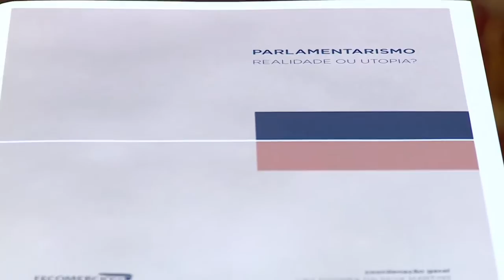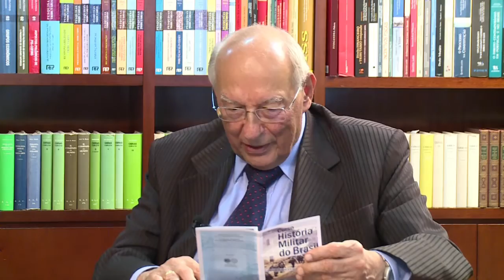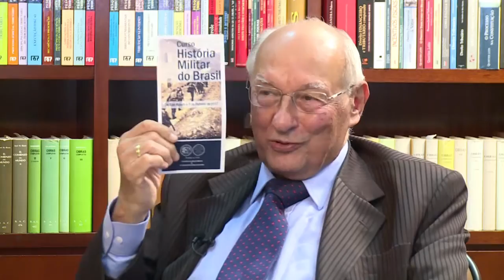Coronel Sérgio Paulo Muniz - Anatomia do Poder - 17/12/2017 - Parte 2